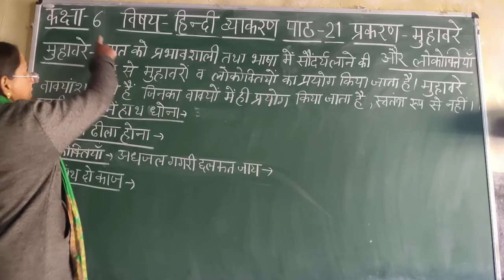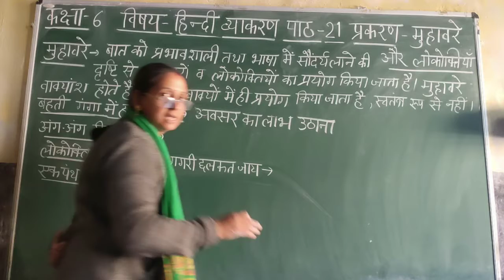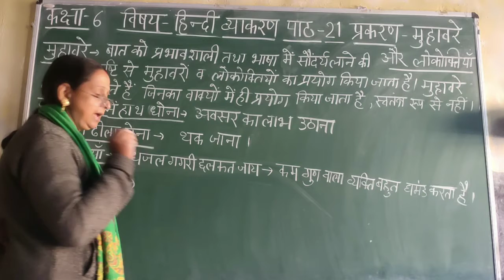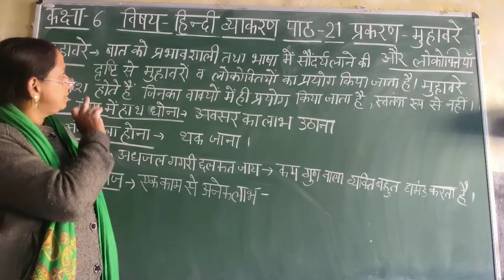C6 HindiGrammar Ch-21 मुहावरे और लोकोक्तियाँ